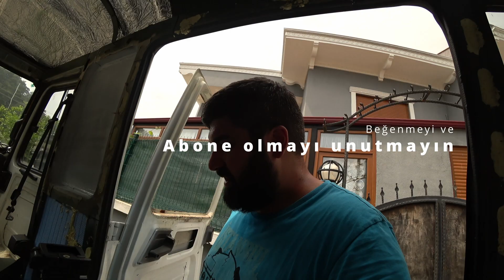5. Bölüm J9 Karavan yapmaya devam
Kısaca adım Özgen 32 yaşındayım 2022 aralık ayında aldığım 1996 model Peugeot Kısa şase J9'umu Karavana dönüştürmekteyim aynı zamanda aktif motorsiklet kullanıcısıyım.
Vakit buldukça daha detaylı videolar yüklemeye devam edicem sorularınız olursa lütfen sormaktan çekinmeyin. Bu serüvende benimle beraber adım adım tamamen tecrübesiz bir şekilde karavan yapma yolculuğuna hoşgeldiniz iyi seyirler.